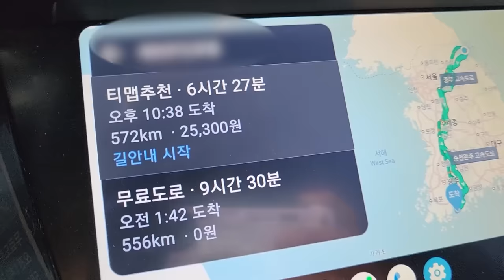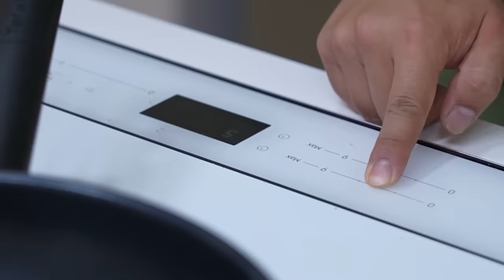왕복 18시간 걸리는 섬에 들어가서 통발 던졌는데 독 있는 녀석이...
오늘은 통발 던지려고 왕복 18시간 걸리는 섬으로 들어 갔습니다!
바로 거문도 입니다!!
거문도에서 좋은 영상들 많이 찍었었는데
이번에도 들어가서 재밌있는 영상 많이 찍어 오겠습니다!
롸랑해요~!!!